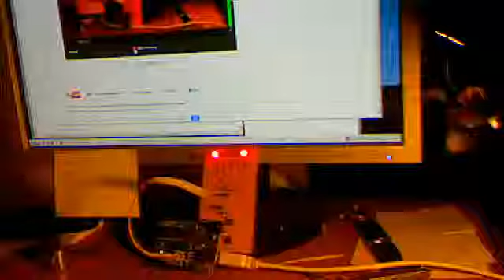C# Arduino Serial Port demo